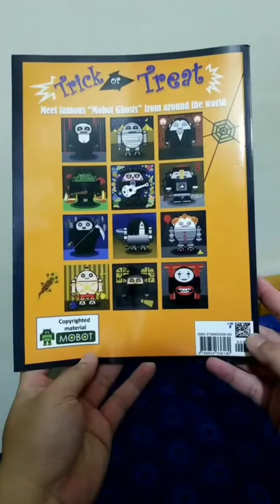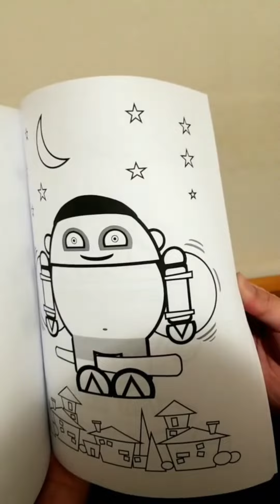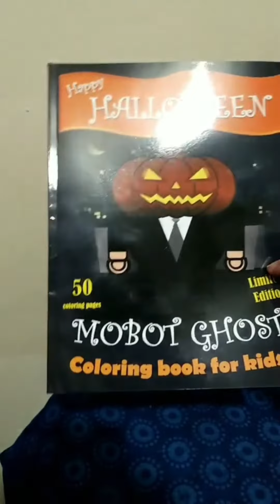It's Halloween coming. Do you have any presents for kids?